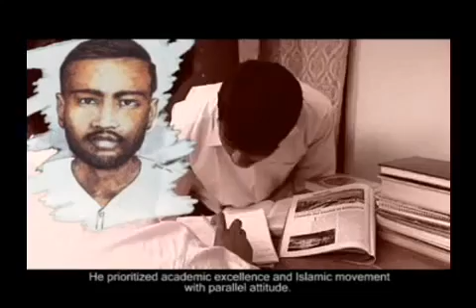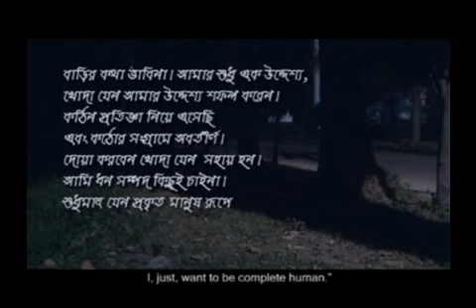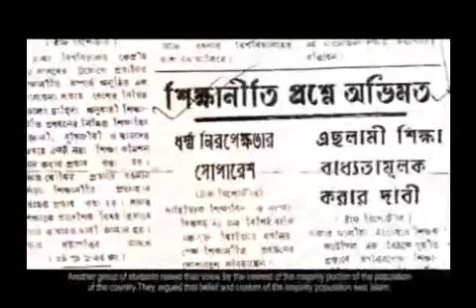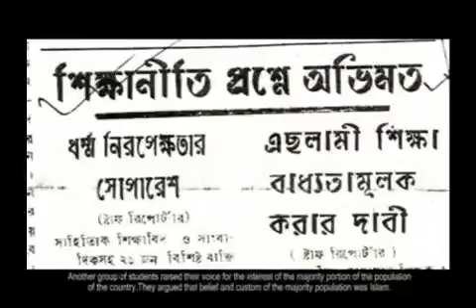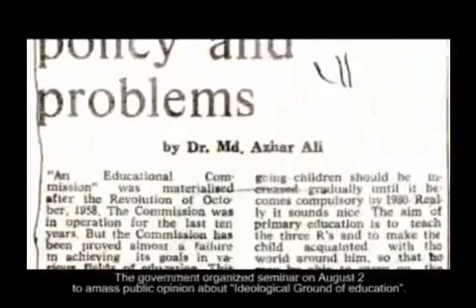শহীদ আবদুল মালেক